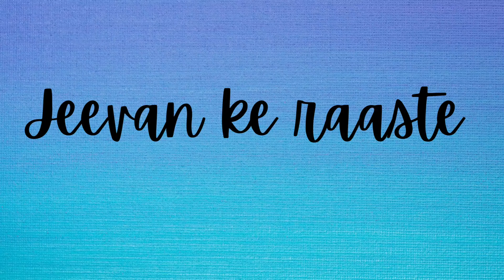Most Peaceful Krishna Bhajan || Relaxing Shyam Bhajan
welcome to jeevan ke raaste ♡♡♡

Indulge in the divine melodies of Krishna Bhajans, capturing the playful and devotional essence of Lord Krishna. This collection features a range of soul-stirring Bhajans that express the love, devotion, and timeless tales of Krishna, making it perfect for spiritual reflection and worship. Immerse yourself in the enchanting world of Krishna's leelas and his divine presence through these melodious renditions. Let the music and verses transport you to the mystical realms of devotion and bliss, celebrating the eternal spirit of Lord Krishna.

keywords-
krishna bhajan
chitra vichitra krishna bhajan
filmi krishna bhajan
famous krishna bhajan singer